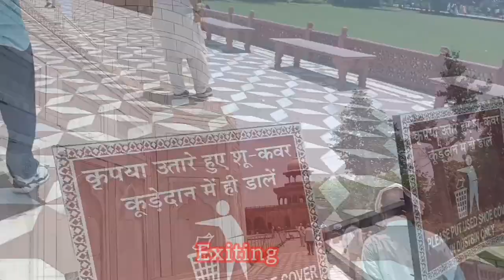No photo ever does justice to the Taj. It has to be seen.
Hanging out in Agra, capturing some beautiful architecture around the city.

The Taj Mahal is an ivory-white marble mausoleum on the right bank of the river Yamuna in Agra, Uttar Pradesh, India. It was commissioned in 1631 by the fifth Mughal emperor, Shah Jahan to house the tomb of his beloved wife, Mumtaz Mahal; it also houses the tomb of Shah Jahan himself. The tomb is the centrepiece of a 17-hectare complex, which includes a mosque and a guest house, and is set in formal gardens bounded on three sides by a crenellated wall. Construction of the mausoleum was essentially completed in 1643, but work continued on other phases of the project for another 10 years. The Taj Mahal complex is believed to have been completed in its entirety in 1653 at a cost estimated at the time to be around ₹32 million, which in 2023 would be approximately ₹35 billion. The construction project employed some 20,000 artisans under the guidance of a board of architects led by Ustad Ahmad Lahori, the emperor's court architect